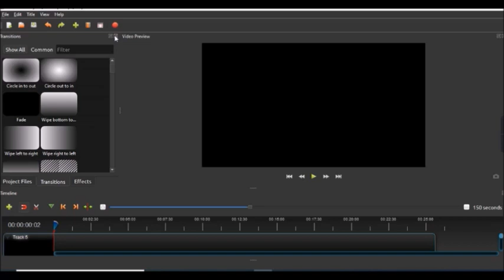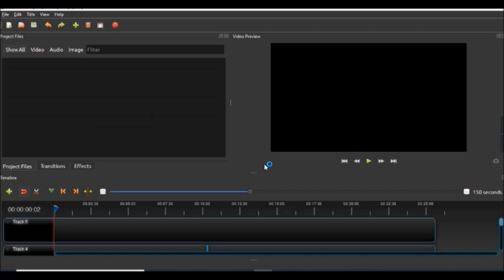Video Edit करतांना OpenShot चा Layout mismatch झाल्यास पूर्ववत कसा करायचा?reset openshot interface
This video guide you while working in openshot video editor while editing any video some time the layout mismatch. this video provide you solution for this error.